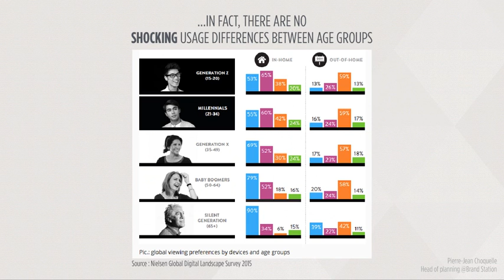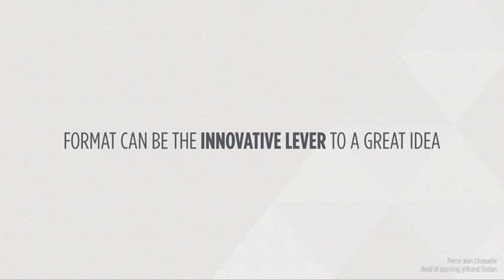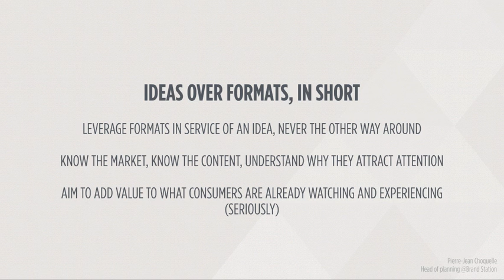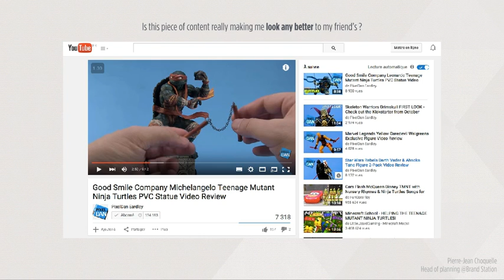The Rise of Video Content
The Rise of Video Content. Author: Brand Station.

This presentation was given to Danone's international digital marketing team as part of Google's training program by the head of our planning department, Pierre-Jean Choquelle.

SUMMARY
From the consumer’s perspective, video content is always about building mutually beneficial relationships with like-minded people. Build your efforts around a core passion that will animate your content team and create a meaningful connection with your audience.

The Rise of Video Content - Brand Station
1. THE RISE OF VIDEO CONTENT
2. DIGITAL VIDEO CONTENT IS A BIG DEAL YOU KINDA KNEW THAT ALREADY, BUT LET’S RECAP…
3. VIDEO WILL ACCOUNT FOR 80% OF ALL CONSUMER INTERNET TRAFFIC BY 2019 SOURCE : NIELSEN
4. IN 2014, IT ALREADY SUMMED UP TO 64% SOURCE : NIELSEN
5. THIS IS VERY EXCITING NEWS AS IT SEEMS TO BE AN ABSOLUTE MARKETER’S DREAM
11.  Netflix : pick up where you left of from any device to any another
12. Source : Nielsen Global Digital Landscape Survey 2015 IT ENABLES A WHOLE NEW ALCHEMY OF FORMAT MIXES
13.  Conan O’brien is using playlists to regroup short clips from the TV show around the most popular stories/skits
14.  John Oliver also uses his channel to develop broadcasted stories in short format as well as providing web exclusives
17. VIDEO CONTENT MIGHT JUST BE THE HARSHEST MODERN COMPETITIVE ENVIRONMENT ADVERTISERS (+40% ON YT IN 2014) SOURCE : YOUTUBE MEDIA & PUBLISHERS ARTISTS & ENTERTAINERS CONSUMERS
18. INTERNATIONAL NOTORIETY OR A PREVIOUS VIRAL HIT DOESN’T MAKE YOU AN ESSENTIAL CONTENT PROVIDER ONLINE
34.  IF YOUR VIDEO CONTENT IS TOO OBVIOUS OF AN ADVERT, YOU WILL FAIL Source : 2015 Accenture Digital Consumer Survey
35.  CONTENT OBESITY IS A VERY REAL EPIDEMIC FUELED BY WRONG METRICS AND SHORT TERM VISION
38. LET’S PUT THE MARKETER’S PERSPECTIVE ASIDE AND THINK LIKE MERE MORTALS
39. BRANDS HAVE NOTHING TO DO WITH VIDEO CONTENT’S POPULARITY IN FACT, IT’S THEIR RELATIVE ABSENCE THAT MAKES IT SO FUN
40. WELCOME TO THE PEOPLE’S VIDEO CONTENT HOW AND WHY THEY DO IT, AND WHAT YOU CAN LEARN FROM IT
41. THEY FOCUS ON IDEAS, NOT FORMATS THIS IS WHY BRANDS STRUGGLE TO KEEP UP
42. THEY BRING VALUE TO THEIR AUDIENCE BY COMBINING UNCONNECTED ELEMENTS IN A WAY THAT ADDS SOMETHING TO THE TABLE
43. FORMAT CAN BE THE INNOVATIVE LEVER TO A GREAT IDEA
44. Zach King successfully leveraged Vine’s short-loop formats in service of his video illusions concept
46. The concept of Zach King’s short-format illusions made him famous on Vine but translates just as well on Youtube
79.  « YOU KNOW WHAT, JUST F*CK IT » Using the established codes of « how to videos » to create pure creative mayhem
81. THEY DON’T TRY TO SELL YOU STUFF BUT THEY ALL MAKE YOU BUY INTO THE SAME THING
89. PEOPLE LOVE YOUTUBE STARS BECAUSE THEY ARE HEROES OF A COMMON JOURNEY FICTIONAL OR REAL, THIS IS THE KEY OF THEIR VIEWERSHIP
90.  Hannah Hart shot a video of herself in her home giving a drunken cooking lesson for fun in 2011
91.  She has signed a best-selling kitchen book and is starring in a series by Legendary Television Distribution
92.  James Rolfe started making bad video games reviews in 2004, slowly creating the « angry nerd » persona to amuse his viewers
93.  He has since built a cult following and released his first movie, where he stars as the Nerd in an original adventure after spending 10+ years popularizing the review-as-short-film format that inspires to this day
95. THE POINT IS : THEY GROW WITH THEIR AUDIENCE MAKING IT MY STORY AS A VIEWER AS MUCH AS THEIRS AS CREATORS
97.  Google India found a way to retell google’s core mission in a different way with a series that gave life to a personal story between characters affected by real-life events relatable to the audience
98. THEY MAKE YOU WANT TO ENGAGE WITH THEIR CONTENT WITHOUT TRADITIONAL CALL TO ACTION, WITHOUT PRODUCT DRAW…
104. MY ANSWER WON’T BE THE SAME AS YOURS (BECAUSE I’M A NERD BUT YOU PROBABLY AREN’T)
105. IT’S NOT A FIXED DEAL BETWEEN PROVIDER AND AUDIENCES, IT’S A MOVING RELATIONSHIP BASED ON MUTUAL INTERESTS

Music Supplied by Tobu:
Artist Name: Tobu - Infectious (Original Mix)